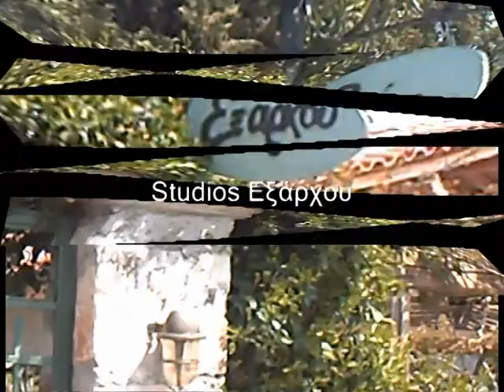Κήπος Παράδεισος Studio Εξάρχου by eviashop.gr